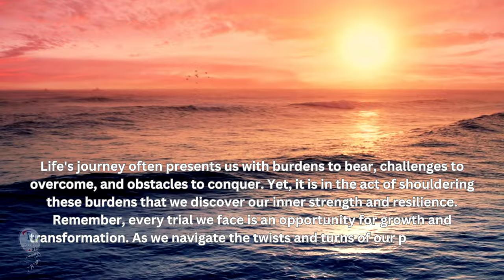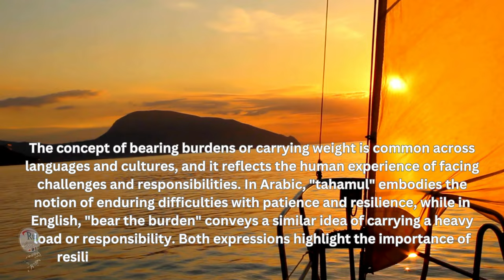Be strong and courageous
🔘RuiEnglish Lec: Idioms

Life's journey often presents us with burdens to bear, challenges to overcome, and obstacles to conquer. Yet, it is in the act of shouldering these burdens that we discover our inner strength and resilience. Remember, every trial we face is an opportunity for growth and transformation. As we navigate the twists and turns of our paths, let us embrace each challenge with courage and determination. For it is through facing adversity that we uncover our true potential and emerge stronger than before. So, when the weight of the world feels heavy upon your shoulders, remember: you are not alone, and you are capable of bearing the burdens that come your way. Keep pressing forward with unwavering resolve, for with each step, you are forging a path toward brighter horizons and a more resilient spirit.

burden the bear (idiom) This is a play on words. It doesn't literally mean putting a weight on a bear. It means to تحمل (tah-ah-mul) (bear) a difficult situation or responsibility. Tahamul" has a linguistic connection to the English idiom "bear the burden" or "bear the weight".

The concept of bearing burdens or carrying weight is common across languages and cultures, and it reflects the human experience of facing challenges and responsibilities. In Arabic, "tahamul" embodies the notion of enduring difficulties with patience and resilience, while in English, "bear the burden" conveys a similar idea of carrying a heavy load or responsibility. Both expressions highlight the importance of resilience and perseverance in dealing with life's challenges.